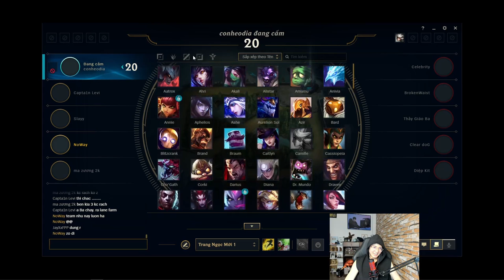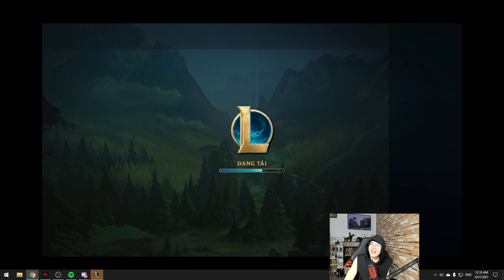NOWAY CÙNG LEVI, ZEROS, DIA1, SLAY TẠO NÊN LINE UP HỦY DIỆT TEAM CỦA THẦY GIÁO BA ll NOWAY DAILY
Live Stream : 12h - 15h từ T2 đến T7 trên page của Noway